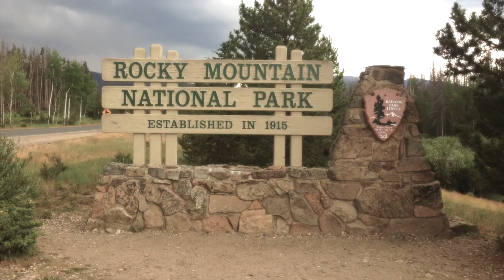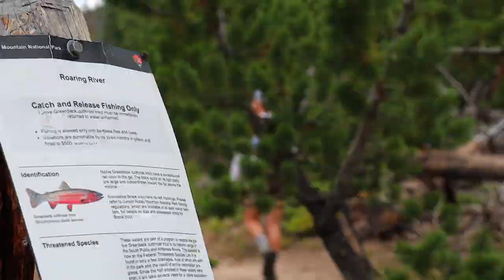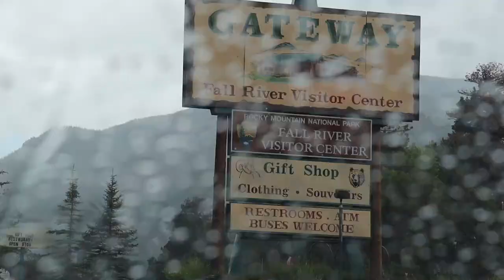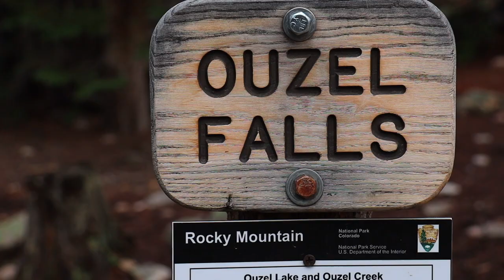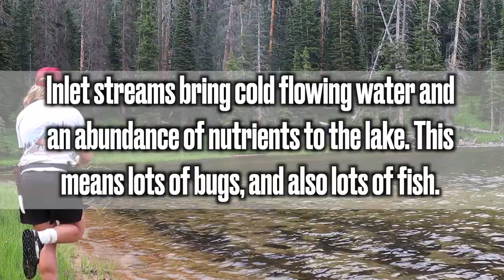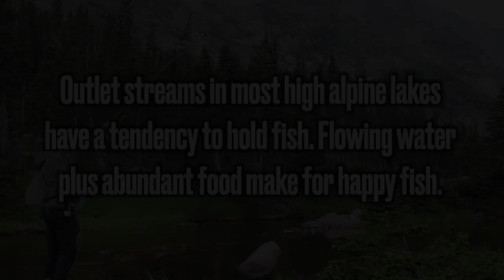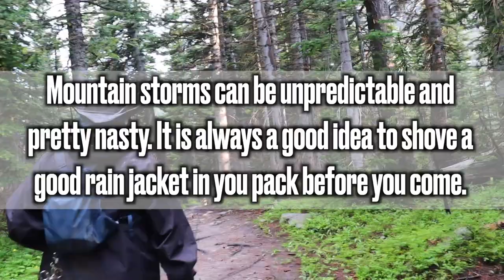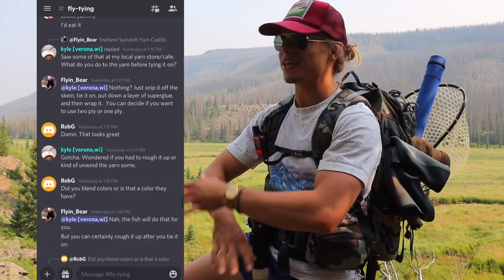Just outside of Denver | Hiking & Fly Fishing Rocky Mountain National Park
The Western United States holds a wide range of opportunities for anyone who enjoys the outdoors. With both the Southern and Central Rockies running through it, Colorado is truly a mountain paradise. For a lot of folks like myself a trip out to this great state would be the absolute highlight of the summer.  With Denver's airport and the proximity to most of the Midwest, there are bound to be a lot of visitors.  Breckenridge, Aspen, Durango, and Vail are all well known "tourist" destinations. However, Estes Park Colorado is one of the most popular mountain towns in the entire state. This has almost everything to do with it sitting on the doorstep of the world famous Rocky Mountain National Park.

Nestled up and over the Front Range, Rocky Mountain National Park is truly a natural wonder to behold.  We got to see a great deal of the park during our visit, especially the lesser known Wild Basin side. To start the trip we clambered up the alluvial fan at the Lawn Lake trail and fished Roaring River. This stream is mostly intimate pocket water, but is home to the extremely rare Greenback Cutthroat Trout. After that we made the easy hike around Lily Lake, which does not seem to have any fish.  The biggest part of this trip will take us all the ways up the Wild Basin Trailhead, following the Thunder Lake Trail.  This hike has some of the best waterfalls in Rocky Mountain National Park. Along the way you pass both Calypso Cascade and Ouzel Falls. These two massive waterfalls will undoubtedly take your breath away. You will follow the North St. Vrain all the way up to where it flows out of Thunder Lake.  Backpacking and camping at Thunder Lake should be on any backcountry explorer's bucket list. With how close the campsites were to Thunder Lake, the entire group had ample opportunity to fish for the trophy Greenback Cutthroat that call this lake home.  For adventure and solitude, this might be the best place to fly fish near Estes Park.

Box lake is a lesser known alpine lake that sits on the Wild Basin Side of Rocky Mountain National Park.  It is best reached by following the Thunder Lake Trail, which is around a seven mile hike (One way).  Once at the lake you will find a small path on the backside of the outlet.  Following this trial will bring you up and over the pass and into the tiny saddle that holds Box Lake. This high country gem holds a very hungry population of wild brook trout. When I say it is almost a fish on every cast, I’m not kidding.  They do not see many flies or spinners throughout the year and are not afraid to eat.